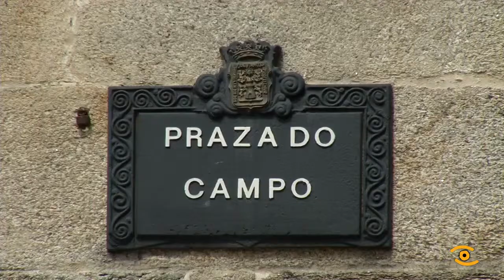San Vicente Shopping Experience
Si, é el. Logo dalgún contratempo volver renovado e con mellor cara, San Vicente volverá lograr o milagre de facer manar viño pola fonte nun dos lugares máis do casco histórico, pero este ano con novidades dende o venres